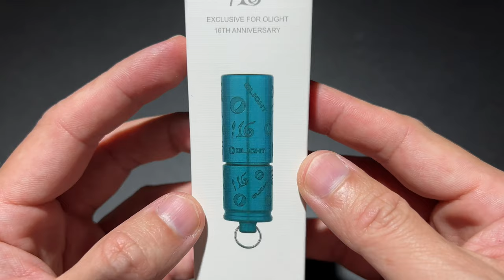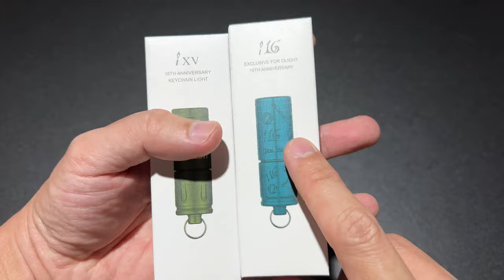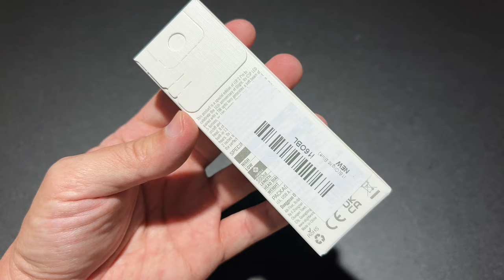OLIGHT I16 TEAL GREEN รุ่นพิเศษ เมษายน 2023 ครบรอบ 16ปีของการก่อตั้ง Free เงื่อนไขยังไงกดดู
฿750 THB Promotion เริ่ม 21-27 เมษายน 2023 รีบเลยครับก่อนหมดเวลา ลดเยอะแถมเยอะ ครบรอบ 16ปีของการก่อตั้ง Olight มีเยอะกว่านี้อีกครับ ลองตามเข้าไปในนี้ครับ Link ลิงค์สั่งซื้อ โค้ดส่วนลด Code : HEBI (ลดได้ 12% ใช้ได้เฉพาะสินค้าที่ไม่จัดโปร) ช่วงจัดโปรมันลดอยู่แล้วแต่ละเดือนเท่าไหร่ยังไงบ้างติดตามได้ตลอดครับผม
ระดับ Silver ขึ้นไป เริ่ม 20 เมษายน เวลา 8AM - 27 เมษายน 10AM 2023
สมาชิกใหม่ทั่วไปเริ่ม 21 - 27 เมษายน 2023
- ลงทะเบียนใหม่ Free i3E EOS ODG ในตะกร้า หนึ่งชิ้นจนกว่าของจะหมด
- ลูกค้าเก่า ยอดสั่งเกิน 1 บาทขึ้นไป Free i16 Olight Blue
- ยอดซื้อสูงสุดรอบนี้ได้ Free Marauder Mini
- ไฟฉายที่น่าสนใจ Obulb Plus, Obulb Pro S
รุ่นและสีใหม่น่าสนใจ
PL3 R Valkry 3400 -30% = 2380 THB
I5T EOS Autism Awareness Edition 980 -10% = 882
i16 Brass 1020 -10% = 918
Baton 3 Pro Max Magnesium Alloy Desert Tan 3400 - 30% = 2380
Baton 3 Pro White 2380 -25% = 1785
Baton 3 Pro Cu 3060 -25% = 2295
i3T EOS Donut 850 -15% = 723
I5R EOS Regal Blue 1150 -15% = 978
อุปกรณ์อื่นๆลด 20% แบ็ตเตอร์รี่ ลด 10%
ซื้อครบ 3999 แถม i3E EOS Antique Bronze, 6999 แถม i5T, 12999 แถม Drever